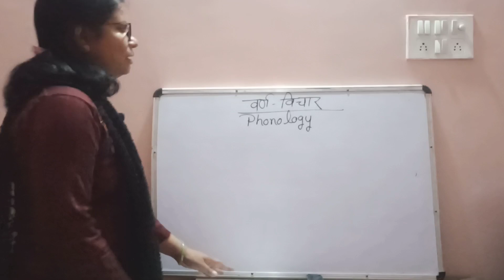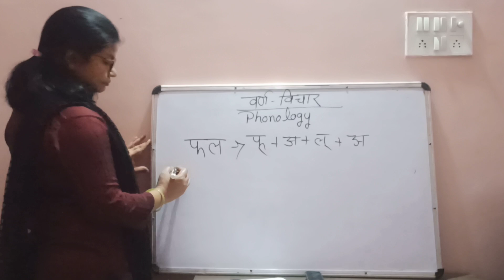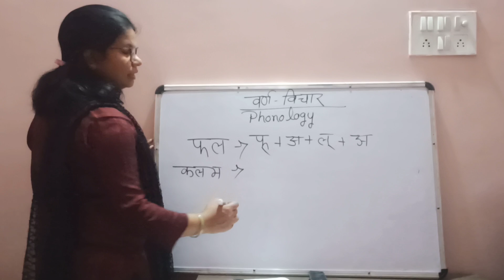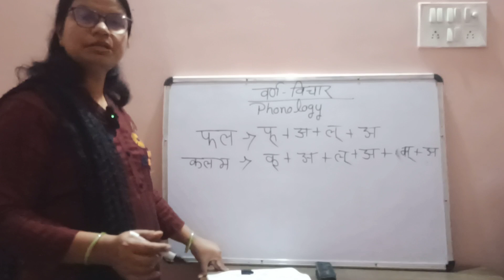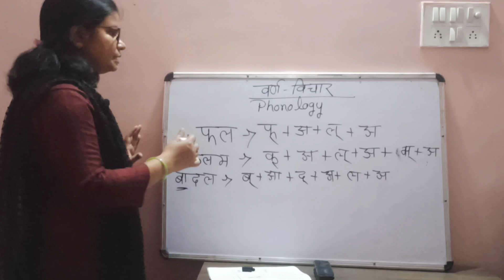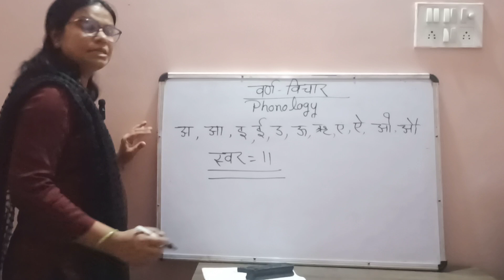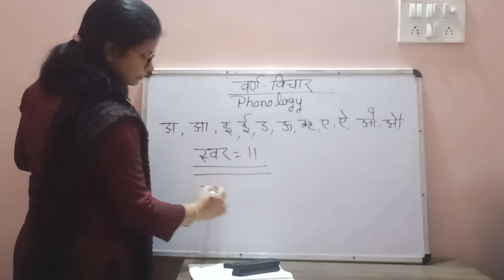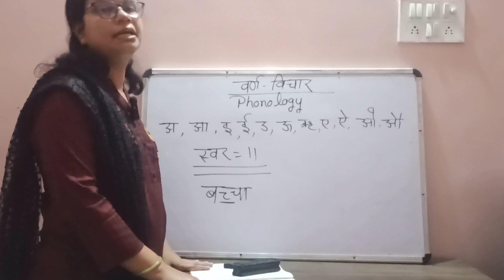वर्ण -विचार (Phonology)